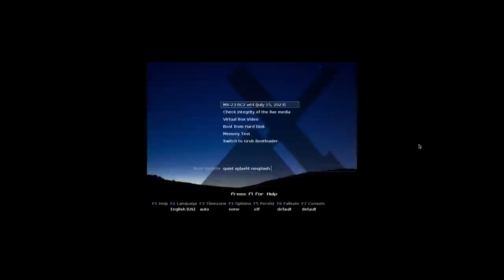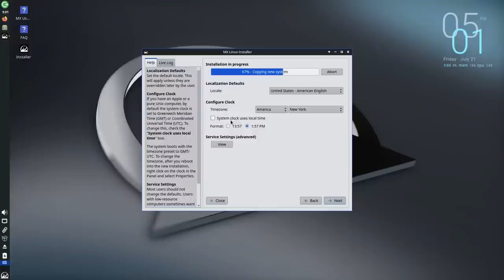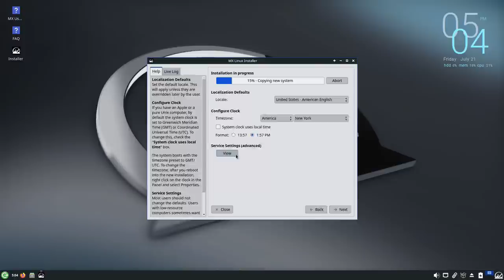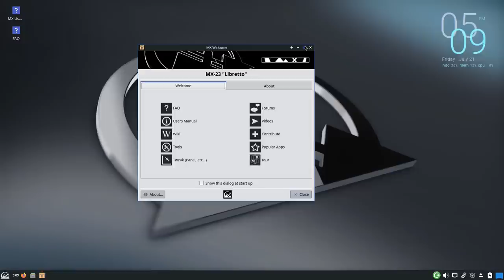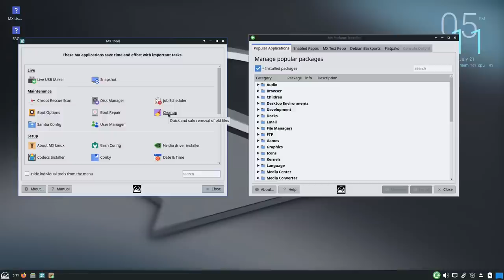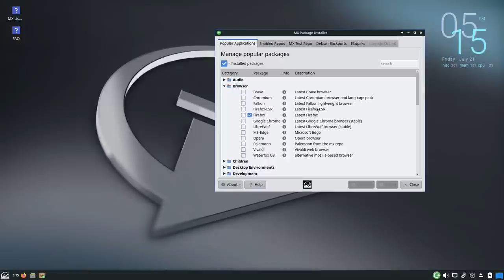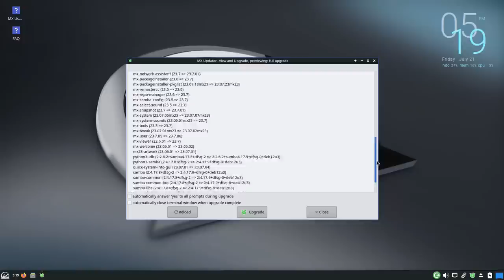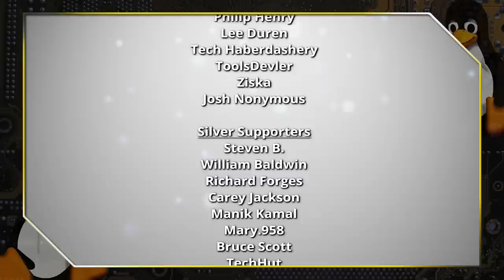MXLinux 23 RC2 First Look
Today we look at the new upcoming MX Linux and see the changes and why we should look at MX Linux.

Support Switched to Linux!
🐸 Gab: @switchedtolinux
💡 Minds: @switchedtolinux